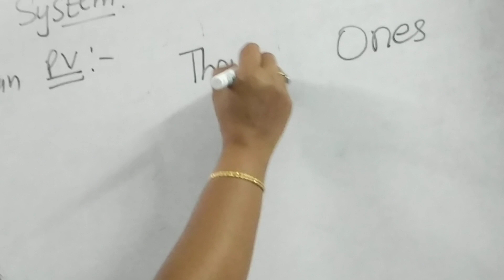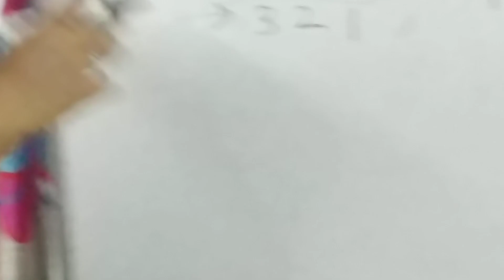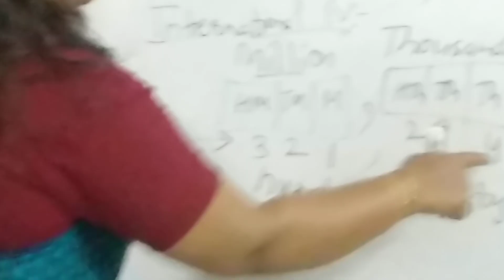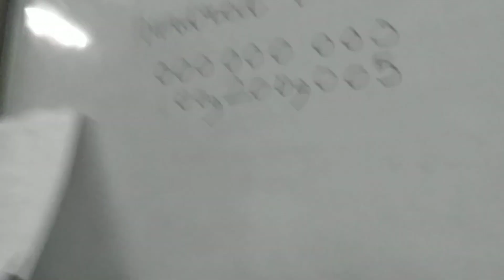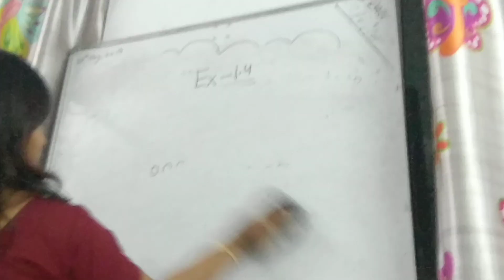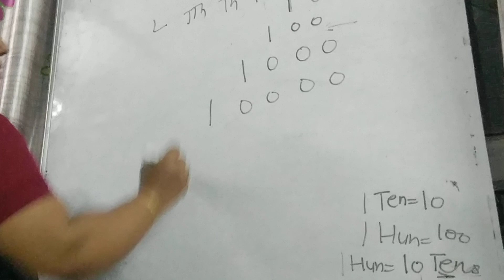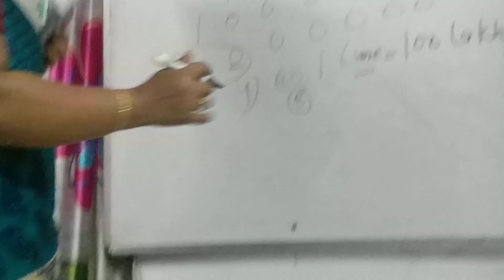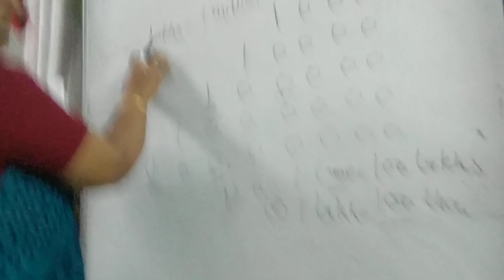International Place Value System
Concept of international place Value system , number names and more!!